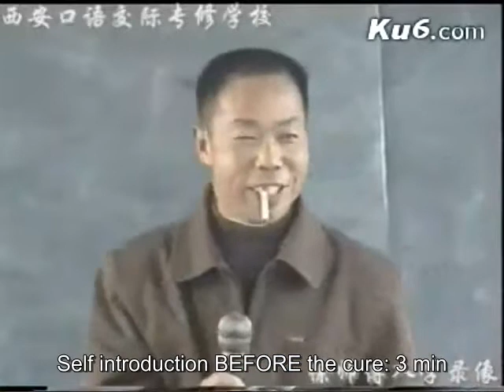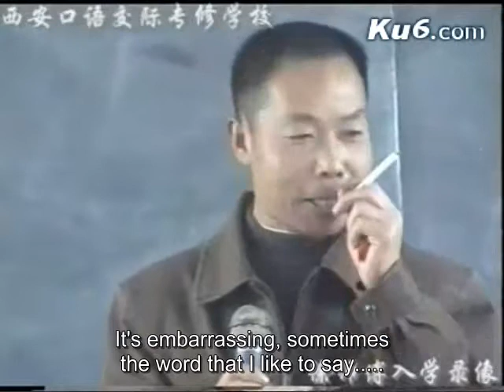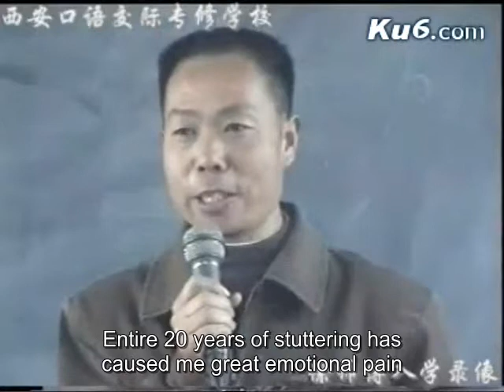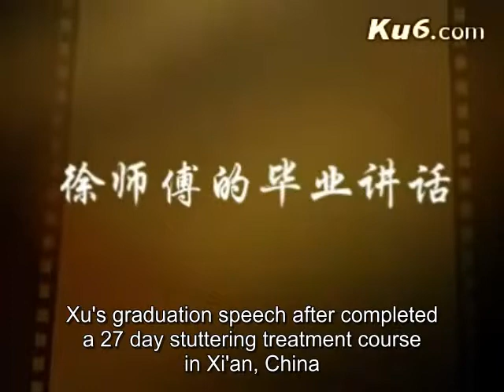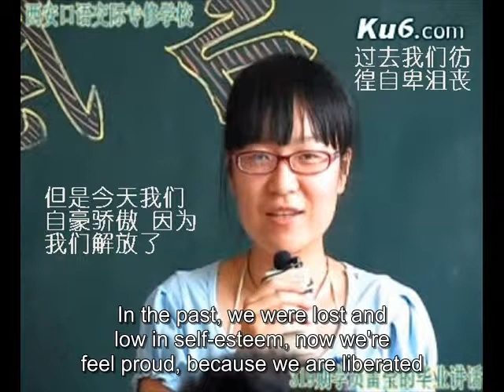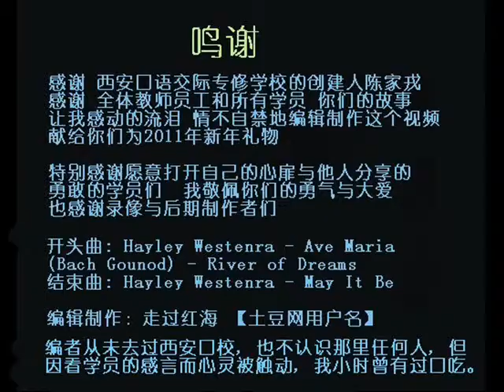Mr.Xu's Severe Stuttering Cured in Xi'an, China Before and After (Subtitles)徐师傅告别口吃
Mr.Xu's stuttering cured after 27 day treatment program in a school in Xi'an China
徐师傅27天告别严重口吃